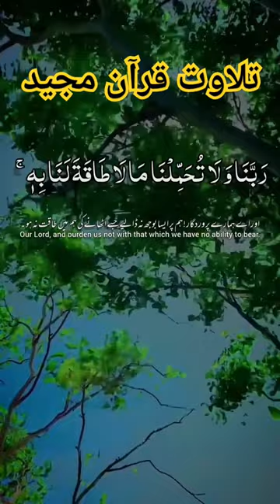teelawat Quran Majeed